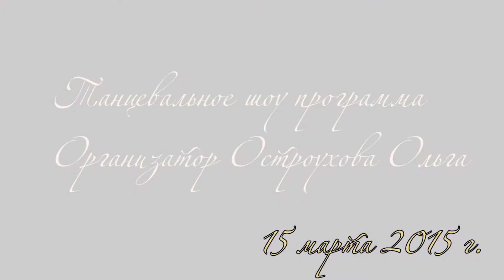Алмаз Каира 15 марта 2015 года. Александра Бубнова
Алмаз Каира 15 марта 2015 года.